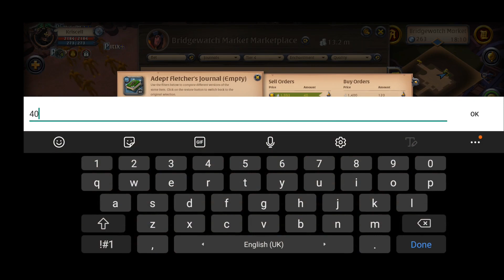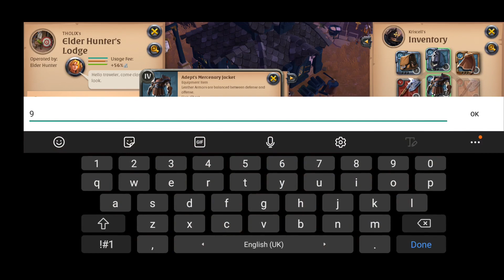Albion Online | Guides | Crafting Guide For Leather Jacket Crafter | To Tier 6 Mercenary Jacket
Open World Sandbox MMORPG Game - Albion Online.

No more red zone gameplay for a while as I had been ganked a couple of times. Going to have a break and create this video on crafting instead. So in this video, I am going to show you how I level up my Leather Jacket Crafter node to unlock the ability to craft Tier 6 Jackets. Will be crafting Mercenary Jacket which is my favourite jacket because of the bloodlust skill and I will be stockpiling them instead of selling especially since I will be going into the red zones often having some stockpile will allow me to save some silver. Manage to craft some T4.2, T4.1 and tons of T4.0 mercenary jackets while for Tier 5 ones only manage to craft T5.1 and couple of T5.0. Luckily manage to unlock Tier 6 jackets and crafted 3 T6.0 Mercenary Jacket.

Anyway good to be able to craft Tier 6 jackets since my guild will be having its own hideout in the black zone and I should be able to contribute to the guild in another new way as a jacket crafter.